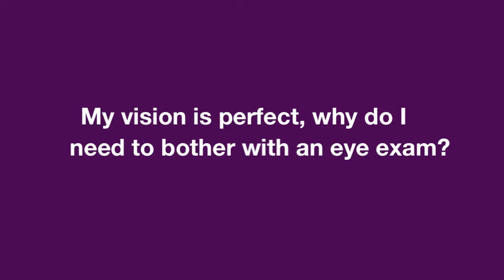Columbia MO Vision Screening: Why You Need An Eye Exam Even if Your Vision is Perfect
- Columbia MO Vision Screening - Vision Screening Columbia MO - - This video explains why you need an eye exam even if your vision is perfect...

If you're looking for the best eye care in Columbia, the doctors at Eyedentity Eyewear are the ones to call. Serving Columbia and Central Missouri, we offer our patients the most comprehensive eye care possible.